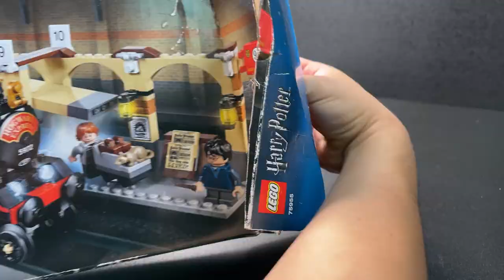How to Make Choo Choo Charles ( Monster Train ) [ Monster Recipe Clay Art Diorama ]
Hello I’m Monster Recipe.
Of course, I’m Monster Meal ASMR.
I'll show you the making of Monster Meal ASMR here.
I look forward to your interest and love.

[YouTube Music]